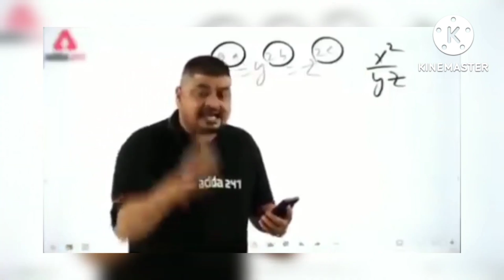free fire new dress glitch. apne friends ke bundle kaise copy kare. free bundles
Hello everyone, today in this video I will tell how you can get free bundles in free fire without using any hack, config file, third party application, etc. this is just a simple in game bug by which you can your teammates outfit only for a temporary period. this video is only for entertainment purpose only

hi everyone, is video me, me aapko bataunga kaise aap freefire ka koi bhi bundle, dress pehen sakte ho bilkul free Bina kisi app, config file ya script ka use kiye bina. ye trick bs ek game ka glitch hai jisse aap thodi der ke liye apne friends jaise bundle pehan sakte ho

100% working trick, 100% Percent safe
Freefire 100 percent working glitch
Ff new bundle glitch, new ff bug
Free fire me koi bhi bundle kaise le
Freefire ke saare bundle kaise milege

How to copy teammate dress, free fire dress glitch in group, group me teammate ka bundle kaise le, all bundle glitch
Teammate bundle glitch, hip-hop bundle glitch , free hip-hop bundle, Sakura bundle glitch, free Sakura bundle, teammate ka bundle kaise le, how to get teammate bundle in group

Free me kpde kaise milege
Free me bundle kaise milege
Free fire new trick
free fire ke sare bundles kaise milege
how to get freefire all bundles
free fire ke rare bundles kaise milege
how to get freefire rare bundles
free fire all elite pass free
how to get all elite pass
Sakura bundle kaise milega
how to get Sakura bundle
hip hop bundle kaise milega
how to get hop bundle.

Free fire ke all emote free mein kaise le.
All emotes free
Free me sare emote kaise milege
Lol emote kaise milega
Throne emote kaise milega
New gloowall skin kaise milegi
New weapon skin
Sari legendary gun skin kaise milegi

Free evo gun tokens
Free me evo gun token kaise milege
Pet skin kaise milegi
Free gloowall skin
How to get free gloowall skin
red criminal bundle kaise milega
how to get red criminal bundle
how to get all criminal bundle
sare criminal bundle kaise le
free me criminal bundle kaise milega
free all criminals
all elite pass free
Free fire new update
all rare bundles
August elite pass
how to get August elite pass free
August mystery shop

Free fire ke sare kapde free me kaise milege
How to get free fire all bundle free
First elite pass kaise milega
Season 1 elite pass free me kaise le
Season 2 elite pass kaise milega
VIP glitch kaise kre
VIP EMOTES kaise milege

How to get rabbit bundle
How to get breakdance BUNDLE
How to get white444 bundle in free fire
How to get white 444 bunny bundle
All rare bundles config file
Sare rare bundles kaise milege
Unknown bundles in freefire
Freefire me apne bundles kaise bnaye
Free fire new VIP glitch

free all criminals
all rare bundles
Free bundles
Ho to get freefire all bundles
Sare bundles free me kaise milege
All incubator bundles
How to get all incubator bundles
Free me sare incubator bundles kaise milege